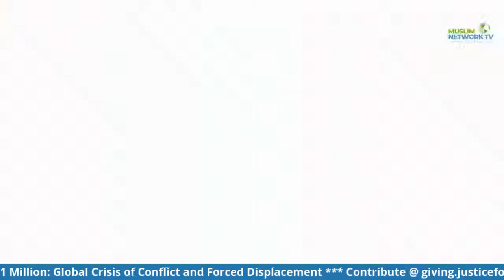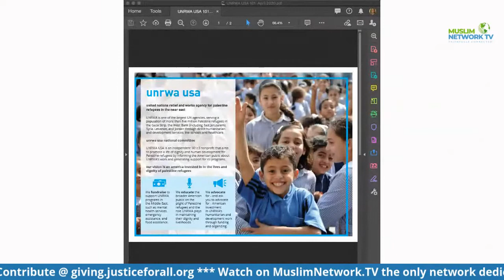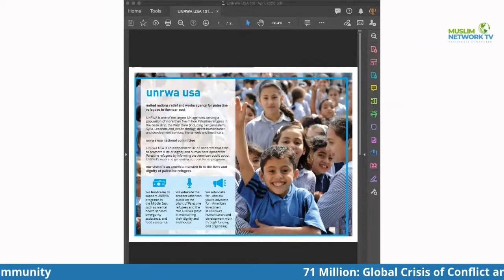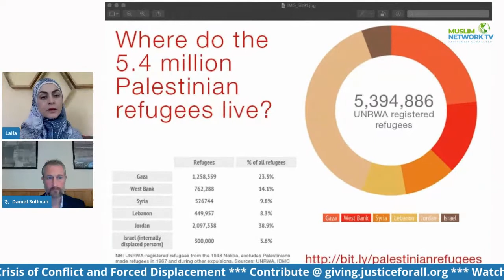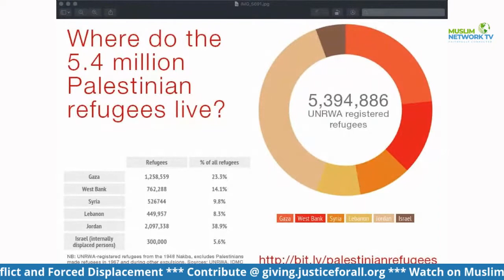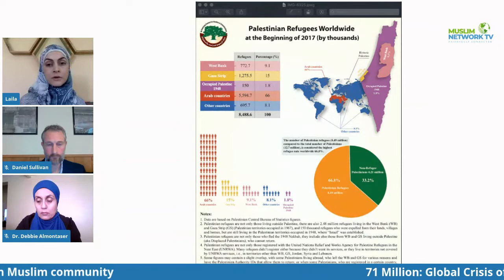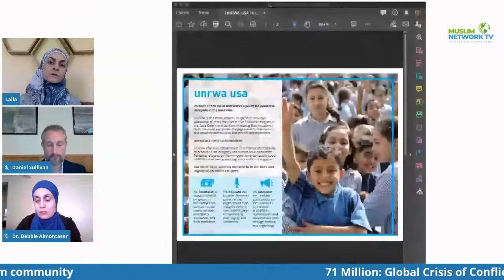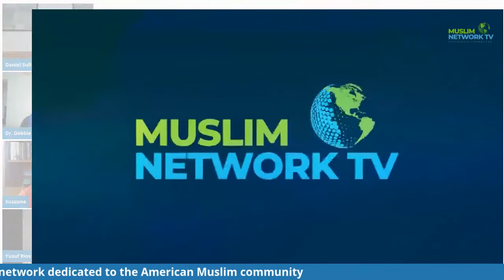71 Million: The Global Crisis of Conflict, and Forced Displacement